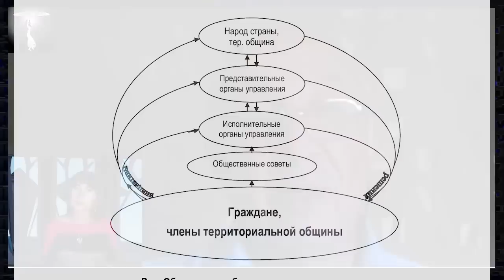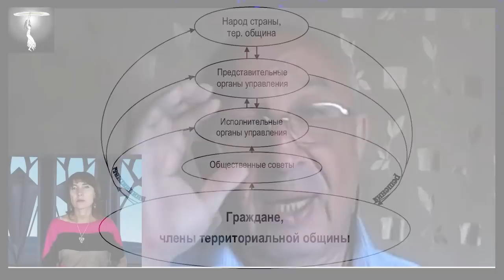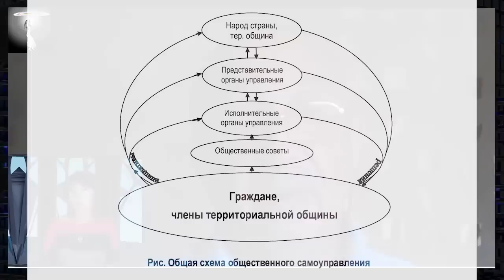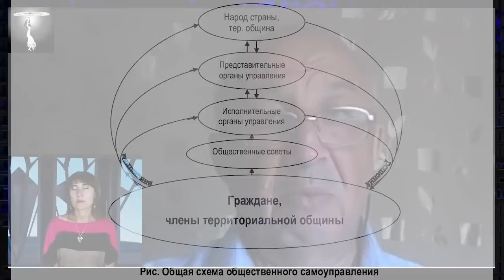Зомби-толпа, или Народ как субъект власти. (М. Зобов).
Подъем самосознания людей приведёт к образованию народа как субъекта. Контроль власти объединённым и образованным народом неизбежен. Т.к. сила в единстве. Марк Иванович Зобов - общественный деятель (г. Харьков).
Виктория Ахметова.